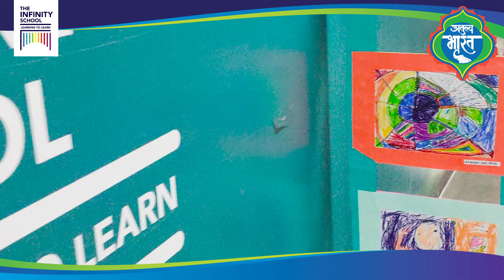ANUBHUTI - The Annual Event of The Infinity School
Part 1 - Glimpses of the event inauguration and Pratibimb, the walk-through art exhibition.